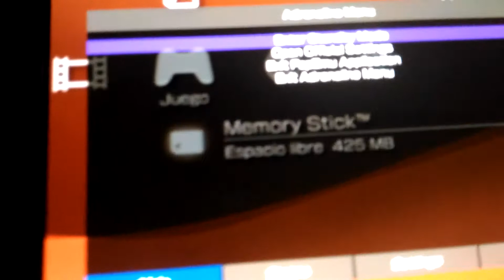Boot psvita adrenaline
Psp emu hackmod by @TheFlow0